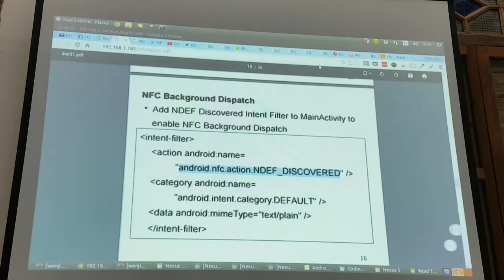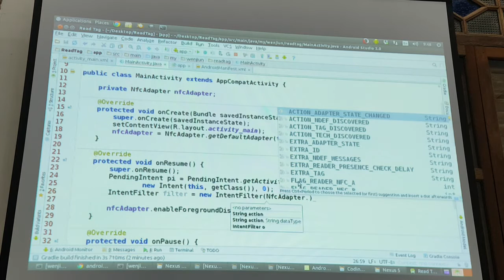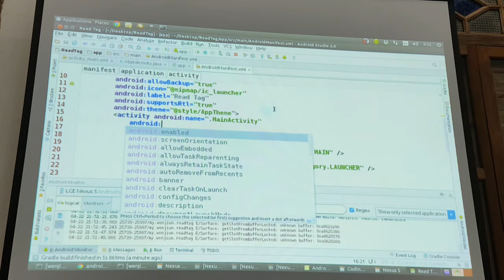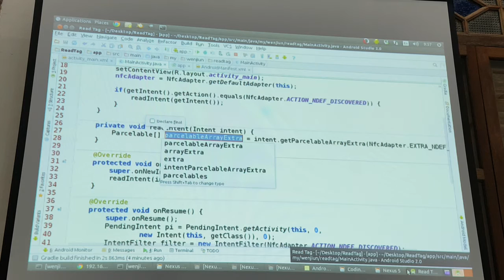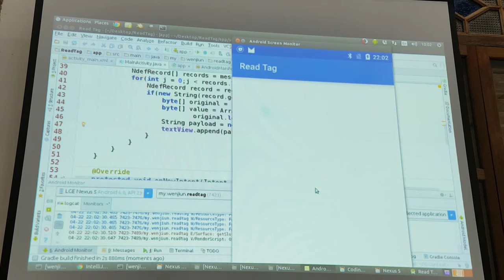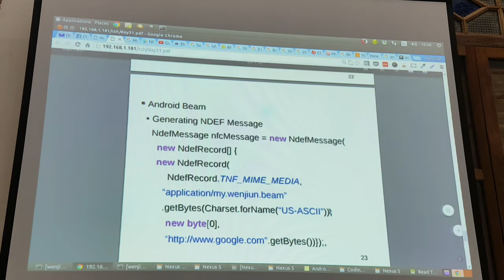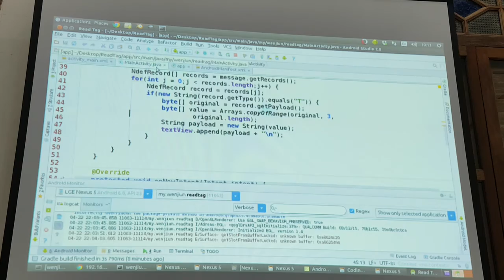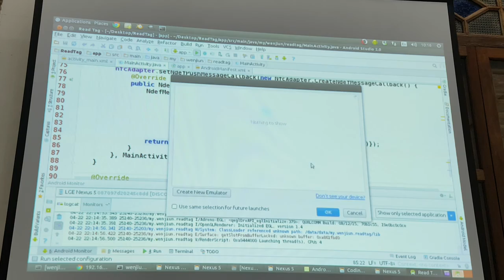Android Studio - Complete Android Apps Tutorial – Near Field Communications NFC- Day 31 - 10.16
Near Field Communications NFC
2
Near Field Communications - NFC A short-range high frequency 13.56MHz wireless communication technology that enables the exchange of data between devices over about 10cm distance.
3
NFC Tags ● Mifare Classic 1K 752 bytes, 4K 3440 bytes ● Low cost and very common TnG etc. ● Not NFC forum compliant and therefore not compatible with most latest Android phones ● NFC Forum Type 2 Tag ● NFC forum compliant tag and therefore compatible with all Android phones with NFC capability ● Mifare Ultralight 46 bytes ● NTAG203/NTAG213 142 bytes
4
NFC Data Exchange Format NDEF •NFC data usually encoded in NDEF format •A lightweight, binary message format that can be used to encapsulate one or more application-defined payloads of arbitrary type and size •Each NDEF message consists of one or more NDEF records
5
Writing Data to NFC Tags Using the Android App NFC TagWriter by NXP downloaded c.tagwriter
6
Writing Data to NFC Tags
7
8
9
Android NFC Modes •Reader Mode •read NFC tags since API Level 9 •write NFC tags since API Level 10 •P2P Mode •2 devices exchange data since API Level 10 •Card Emulation • Host-based Card Emulation since API Level 19
10
NFC Adapter •Represents the local NFC adapter •Using NFC requires permission in Android Manifest “android.permission.NFC” •Get the default NFC adapter for an Android device with
NfcAdapter nfc = NfcAdapter.getDefaultAdapterthis;
•getDefaultAdapter returns null if NFC is not supported •nfc.isEnabled returns false if NFC is not enabled
11
Android NFC Tag Dispatch System
12
Android NFC Tag Dispatch System •NFC Foreground Dispatch •The Activity will read NDEF data when it is active in the foreground •Enable by calling enableForegroundDispatch •NFC Background Dispatch •The Activity will read NDEF data even when Activity is not yet launched or running in the background •Enable by adding an Intent Filter in Android Manifest